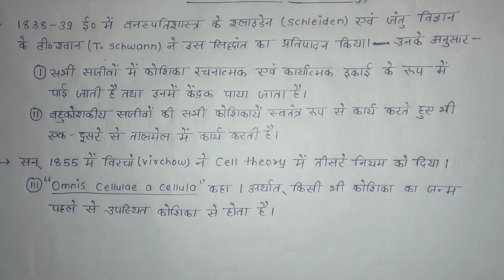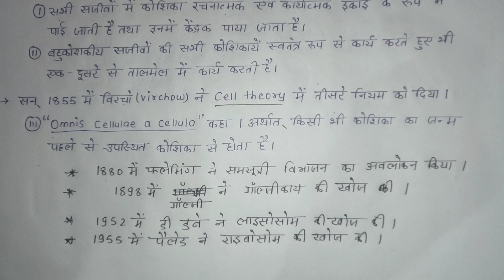1.कोशिका-जीवन की आधारभूत इकाई । Cell | class 9 biology |bsebbiology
1.कोशिका-जीवन की आधारभूत इकाई । Cell | class 9 biology |bsebbiology

1.कोशिका-जीवन की आधारभूत इकाई । Cell | class 9 biology |bsebbiology